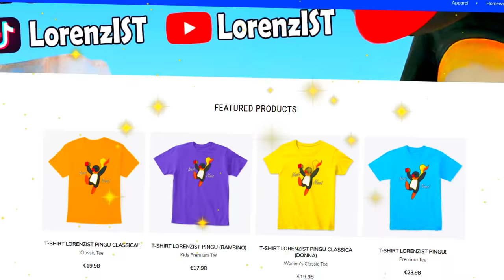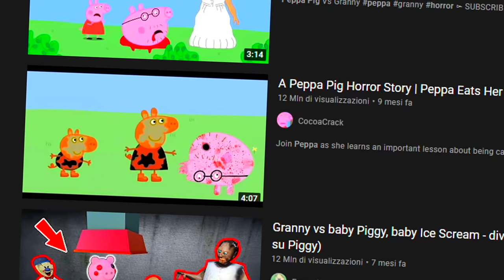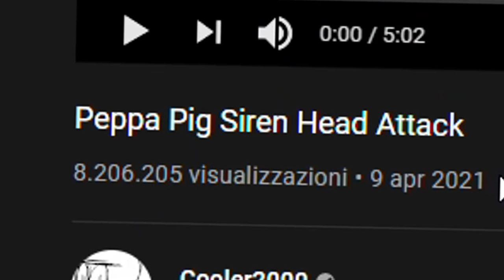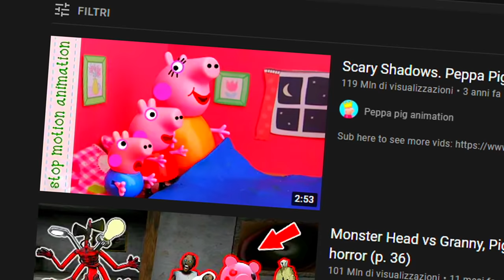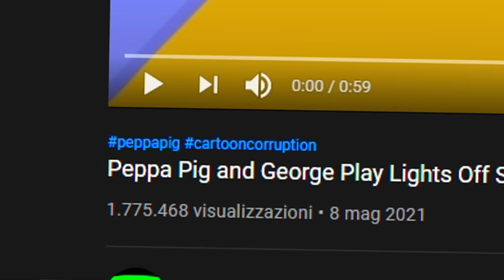REAGIAMO AI VIDEO PIÙ VIRALI E PAUROSI SU PEPPA PIG!!